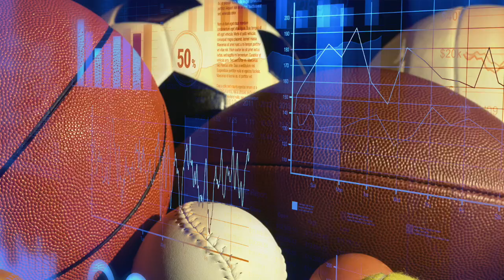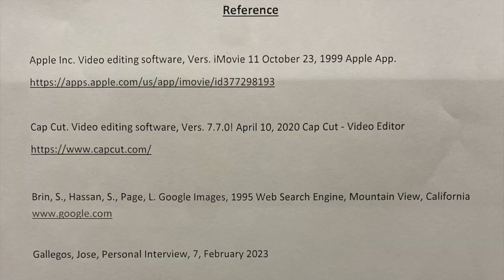ThePursuitofPassion ChavezJulissa TinajeroPK8